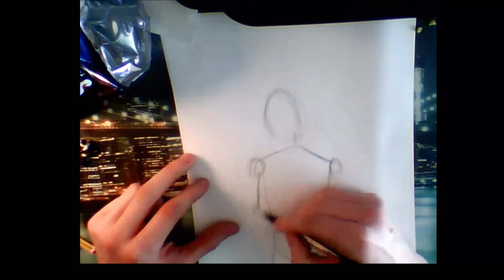TSsketchpad #8 George Hoctor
a drawing for hoctors B-day

song created by Unison